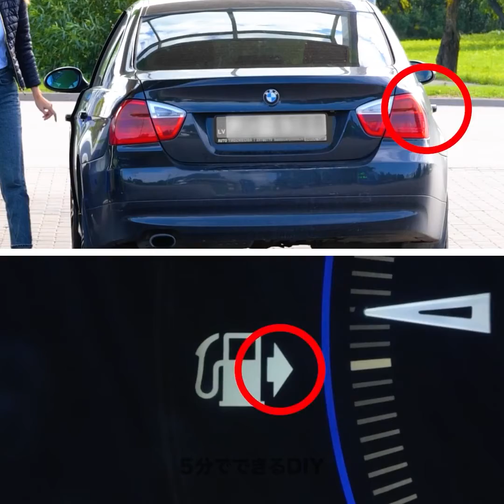毎日の問題に使えるベストなランダムハック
準備はいいですか！今日はとっても個性的な新しい方法で毎日を楽しくする方法を紹介しますよ！
色々なライフハックで問題を個性的に解決したり！オフィスを素敵なデコレーションにして気分を良くしたり、新しい料理を作れるライフハックをチェックしたり！
お家の掃除だってシンプルにできちゃうよ！

ベストなランダムハックで問題解決！

00:00 -ケーブルオーダー
01:55 – 大きなアイテムを運ぶ方法
03:43 – ジュースの提供の仕方
05:45 –キッチンを掃除